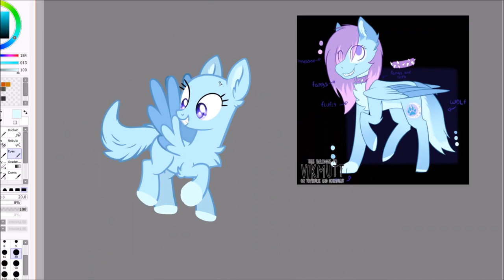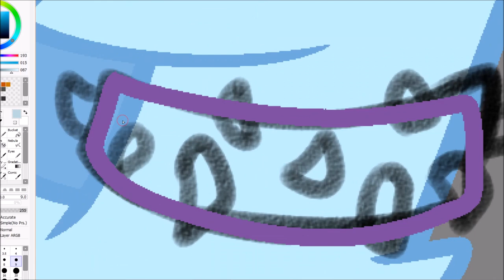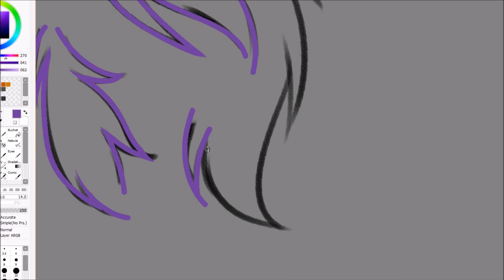Stardust Draws: VixMutt Commission ~ Base Edit ~ MLP Speedpaint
Please open me for details!!

Creator: Pegasski

Programs:
Paint Tool Sai
One by Wacom Tablet
OBS

Patrons get monthly gifts and rewards, and new Patrons get an exclusive gift just for them!

Get instant updates, see pieces 1 day/hours before everyone else!
Enter in weekly art raffles!